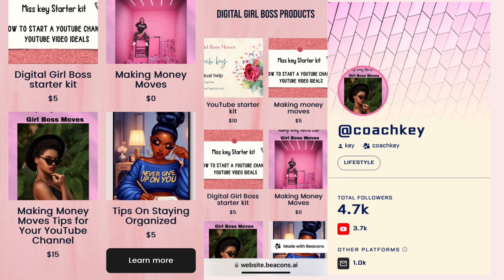Meal prep with me vlog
Meal prep